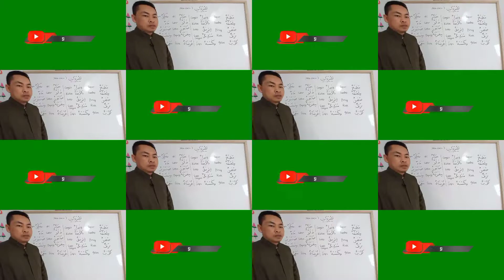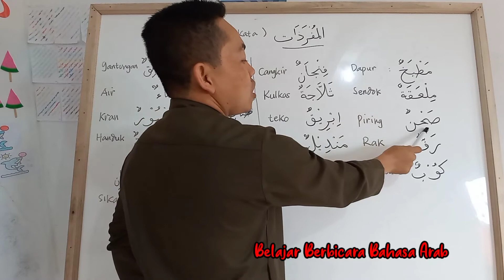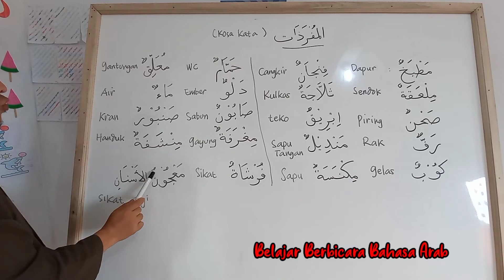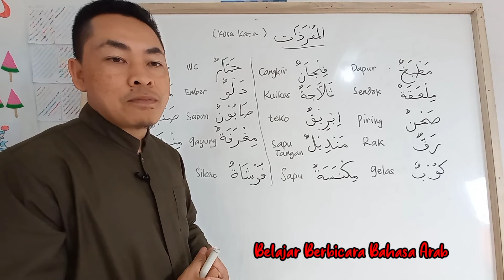BIASA BERBAHASA ARAB I 20 KOSA KATA BAHASA ARAB di dapur dan wc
Di video kali ini, saya ingin memberikan mufrodat/kosa kata bahasa arabuntuk pemula  (arabic vocabulary for beginner) . Kosa kata ini khusus di dua tempat dulu yakni di dapur dan wc sebagai dasar untuk belajar dan berlatih berbahasa arab sehari-hari. Bagi kawan-kawan yang membutuhkannya silahkan di simak dengan baik, dan silahkan dipraktikkan sesuai dengan materi bahasa arab yang sudah disampaikan sebelumnya. Semoga bermanfaat, mohon dibagikan supaya lebih banyak orang yang bisa mengambil manfaat dan kawan-kawan mendapat banyak pahala.

insyaalloh dapat pahala